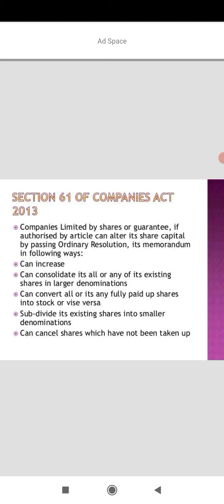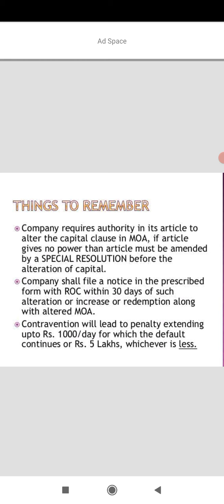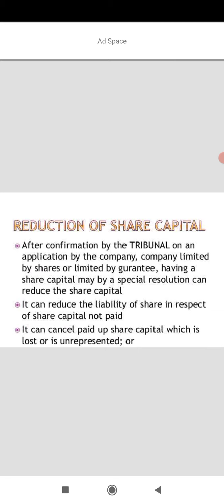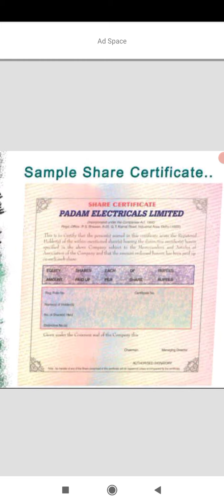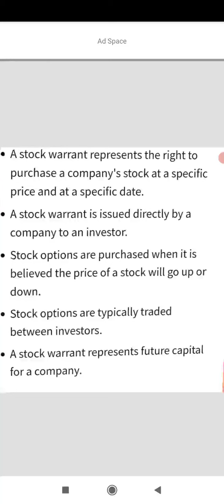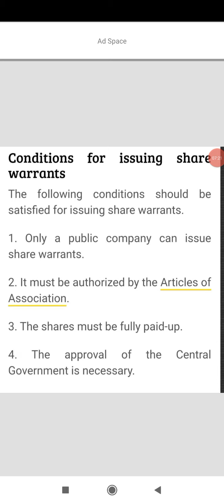alteration of share capital, share certificate, share warrants